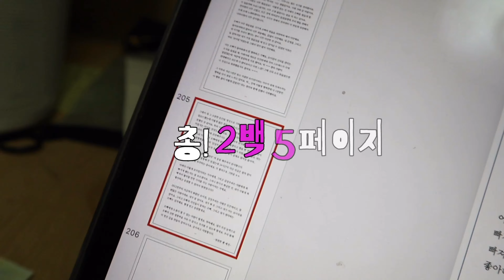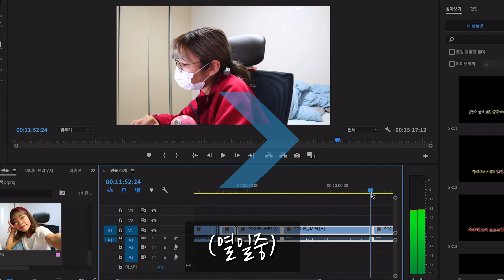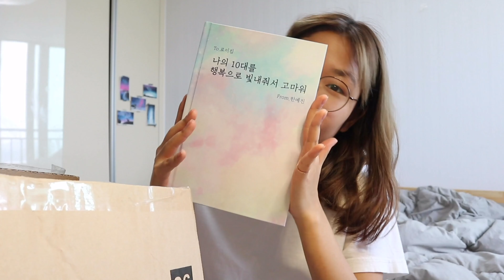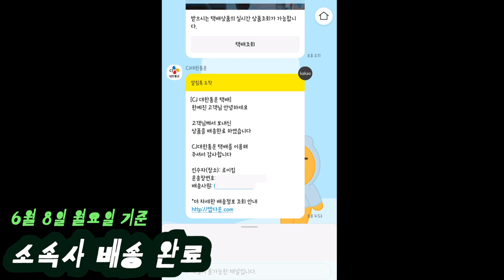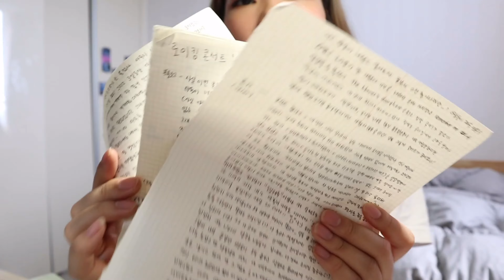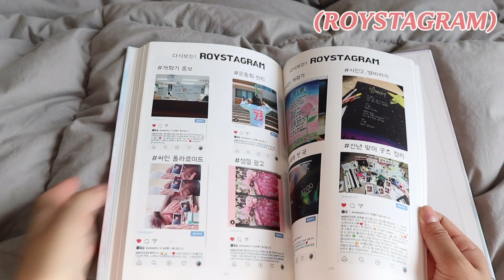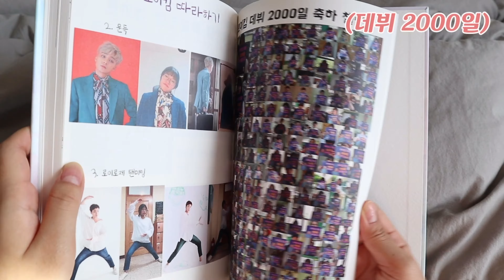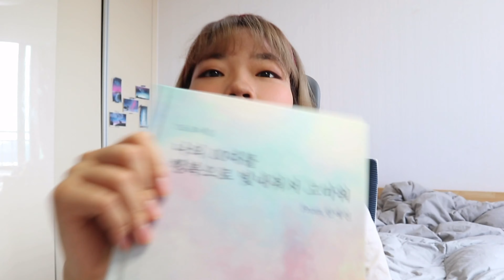곧 군대가는 로이킴을 위한 나의 10대를 담은 팬북 제작기 (+소개 영상)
+책이 궁금한 저의 지인들은 저에게 대여서비스 요청하면 바로 달려감니다 😎 참고하세용

정말 오래전부터 계획해왔던, 로이킴으로 채웠던 저의 10대를 담은 책을 만들었습니다 💕😎  무려 3개월에 걸쳐서,,, 드디어 ,, 만들었습니다,, 👊 직접 꼭 전해주리라 했지만 갑작스러운 해병대 입대 소식에 후다닥 만들어서 배송 완료 *-* 로이킴에게 뜻깊은 선물이 되었으면 좋겠ㅅ네요 ㅎㅎ